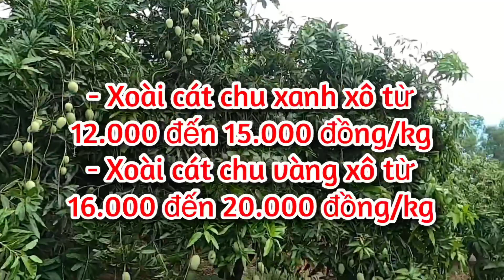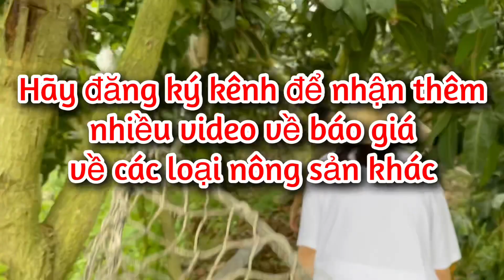Giá xoài cát hoà lộc, xoài đài loan hôm nay ngày 28/08/2021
Kênh Nhà Nông Miền Tây xin cập nhật giá xoài hôm nay kênh nhà nông miền tây cập nhật anh em thương lái mua tại vườn tại Đồng Tháp & An Giang và tổng hợp từ nguồn sở Nông Nghiệp An Giang và Đồng Tháp hàng ngày.

💸 Momo: 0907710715 , Phạm Ngọc Phượng